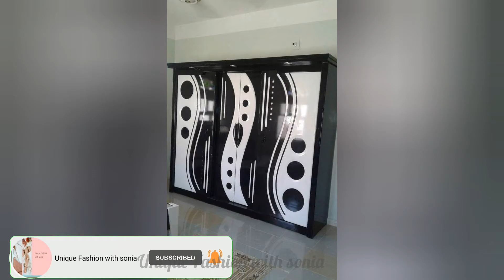New Safe Almari Designs || Latest Wardrobe Designs 2022 || Wooden Almari Cupboard Designs